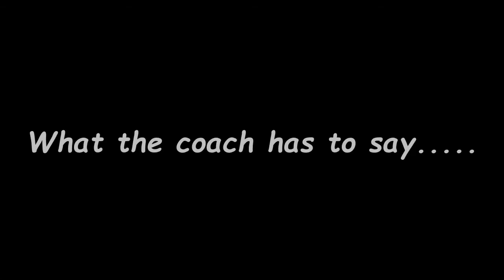Colby Parkinson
Colby Parkinson's highlights from Stanford.